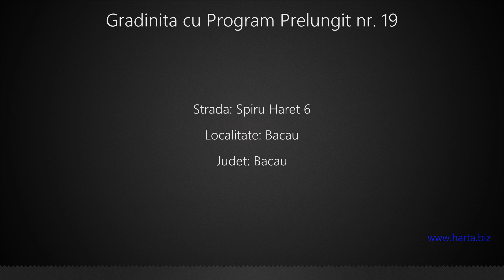Gradinita cu Program Prelungit nr. 19 Bacau